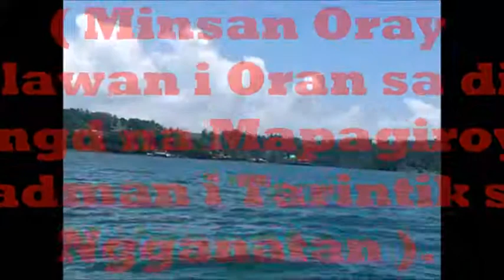Iranon Pipharasan By: Muhammad Sultan